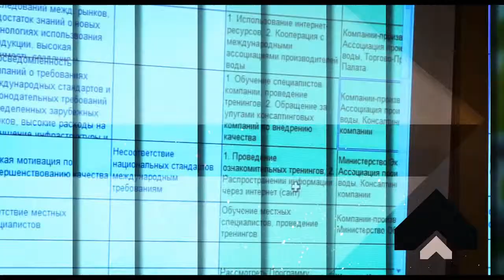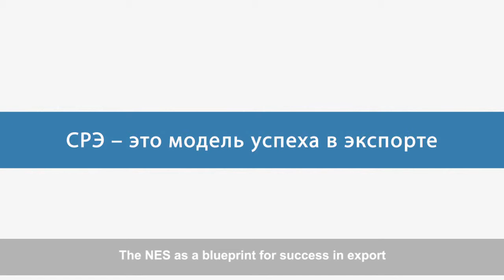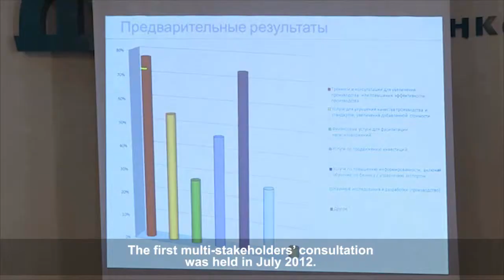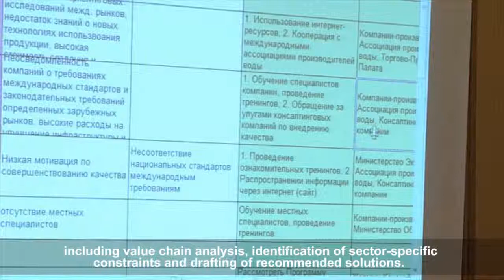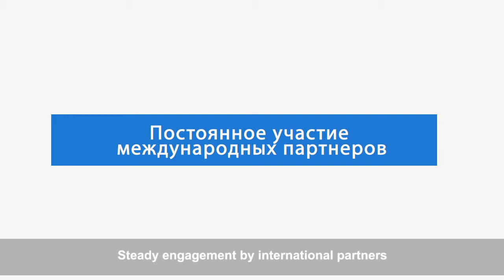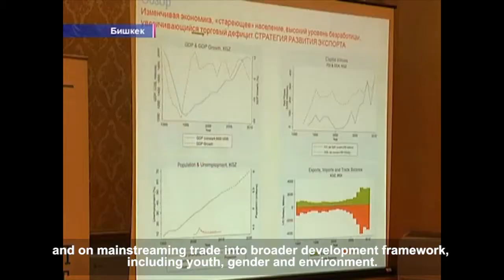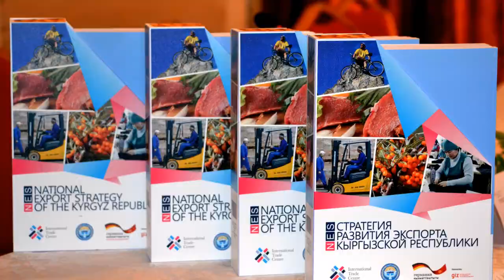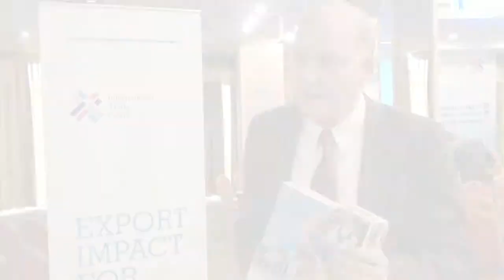The National Export Strategy of the Kyrgyz Republic -- ITC [long version EN]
The Government of the Kyrgyz Republic requested the technical assistance of the International Trade Centre (ITC) to elaborate the National Export Strategy (NES) under the leadership of the Ministry of the Economy.
The NES sets the following priority sectors: tourism, fruits and vegetables, meat products, dairy products, clothing and bottled water.
The priority cross-sectors identified comprise of the following: access to finance, trade information and promotion, quality management and trade facilitation.